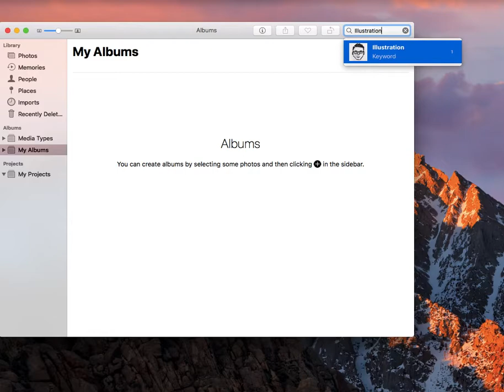How to Find Photos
Want to know more on how to use the Photos app on your Mac,